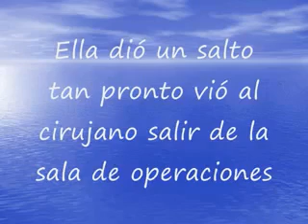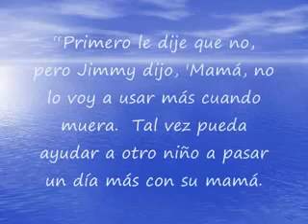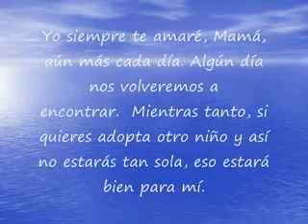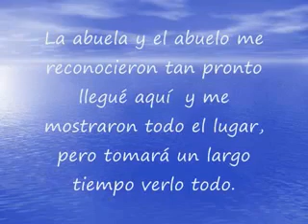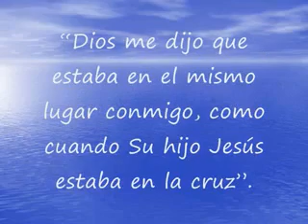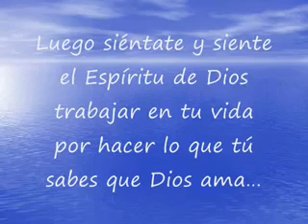Testimonio de Jimmy